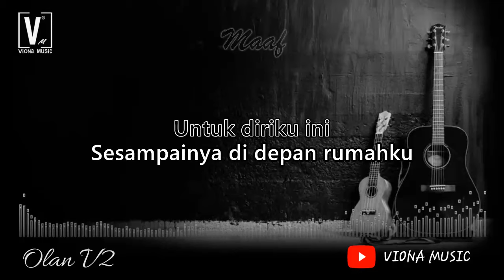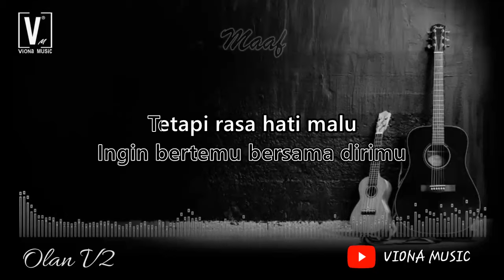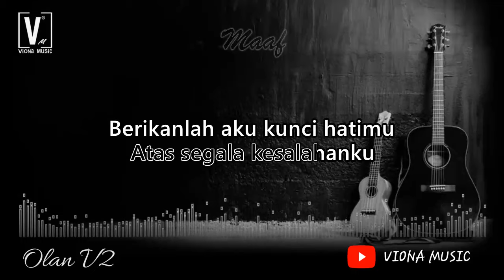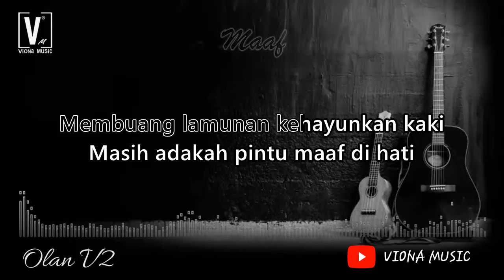SALEEM - MAAF ( KARAOKE ) NO VOCAL | LOWER KEY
lagu almarhum saleem ( solo ) berjudul maaf, karake maaf saleem no vocal lower key, nada rendah saleem maaf karaoke.
lirik :

Berakhirku di pintu besi
Lamanya ku terkurung sepi
Membuang lamunan kuhayunkan kaki
Masih adakah pintu maaf di hati
Untuk diriku ini
Sesampainya di depan rumahku
Ku hanya berdiri terpaku
Ingin bertemu bersama dirimu
Tetapi rasa hati malu
Ku mengecewakanmu
Aku sedari ku insafi
Tak ingin lagi ku ulangi
Hidup di buih
Yang terasa menyiksa diri
Berikanlah aku pintu maafmu
Atas segala kesalahanku
Berikanlah aku kunci hatimu
Hulurkanlah jabat tanganku
Jangan samakan aku
Seperti dahulu
Kini aku telah berubah
Dalam hidupku
Hidup di buih
Atas segala kesalahanku
Hulurkanlah jabat tanganku
Jangan samakan aku
Seperti dahulu
Dalam hidupku
Membuang lamunan kehayunkan kaki
Untuk diriku ini
Untuk diriku ini